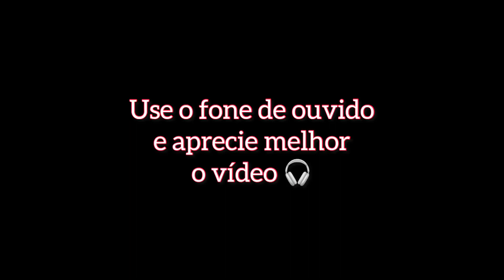Tiago Tuba PE - Thor the dark world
OUÇAM COM O FONE DE OUVIDO, o vídeo fica mais interessante